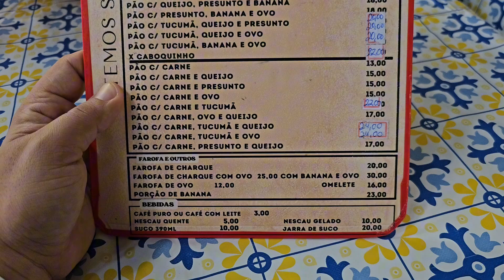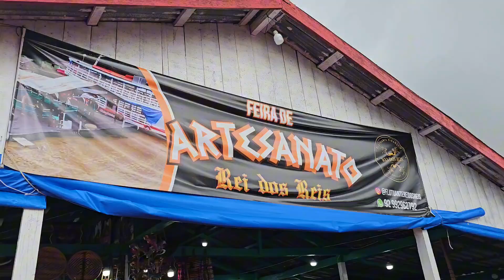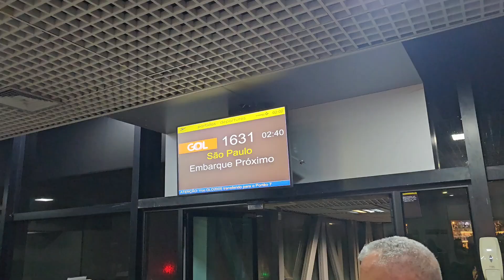Tour Amazônico | Visitamos aldeia indigena, boto cor de rosa, passeio na mata e muito mais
Fizemos o famoso Tour Amazônico, um dia cheio de experiências incríveis no meio da mata. Tivemos o privilégio de visitar uma aldeia indigena e nadar com o boto cor de rosa. uma experiência fantástica.